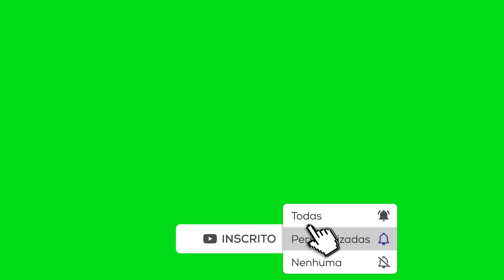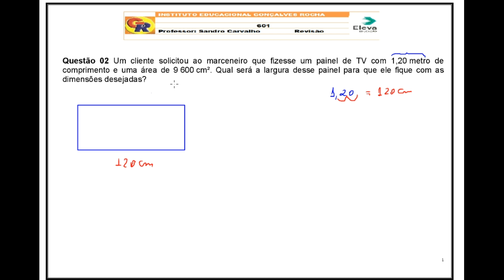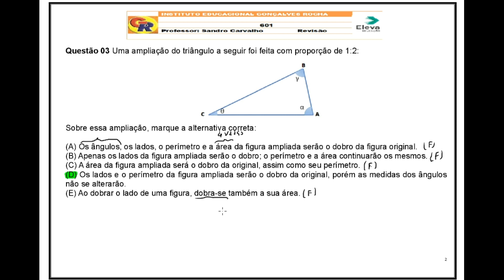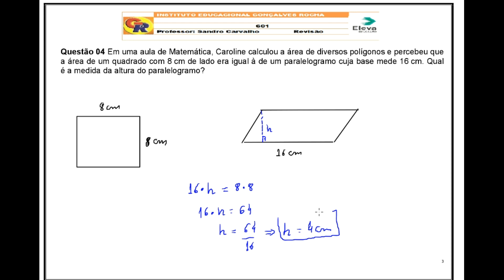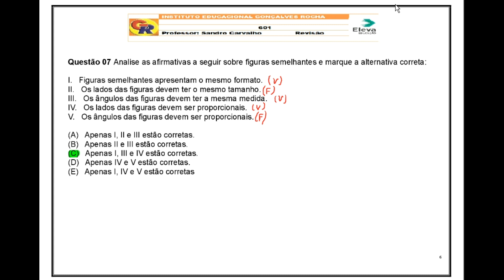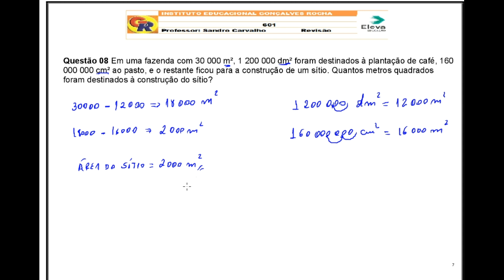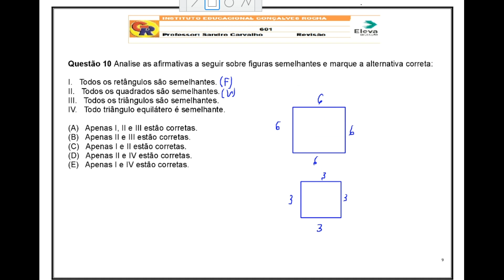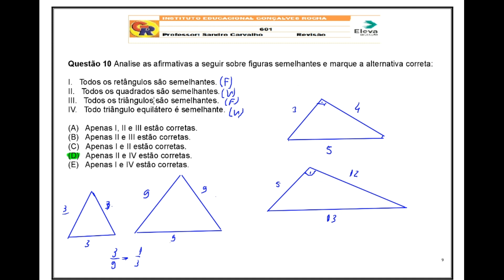Turma 6° Ano